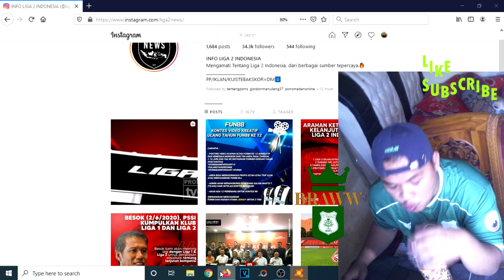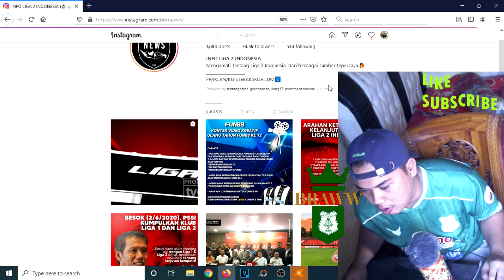PSMS MEDAN LANJUTIN LIGA 2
HALLOW BRAWW-BRAWWKU.
Kalau kelen ngedukung Channel ini, silahkan kelen klik tombol Subscribenya BRAWW dan kalau kelen ingin berbisnis denganku. Bisa kelen Chat melalui.